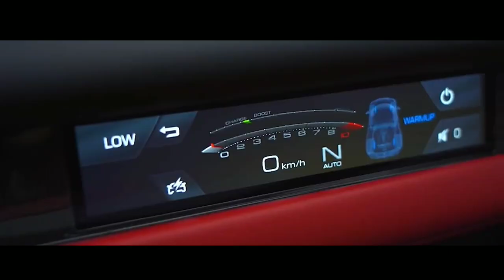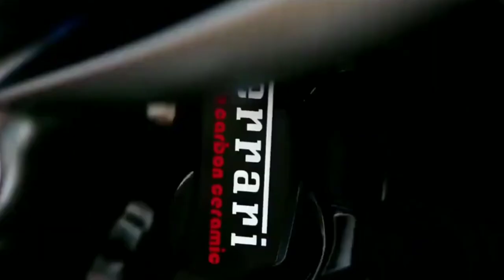NEW FERRARI 296 GTB- sport // crezy! (Design, Interior & Exterior , Price)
The 296GTB coupe and 296GTS convertible may take advantage of hybrid technology, but they still deliver a familiar and familial Ferrari experience thanks to tremendous power, lithe handling, sublime steering, strong brakes, and scintillating speed. Their gas-fired power is provided by a compact, twin-turbocharged 3.0-liter V-6—a first for a production Ferrari vehicle—coupled to a battery-fed drive motor sandwiched between the engine block and eight-speed dual-clutch automatic transmission. These various components work together seamlessly to enable a C/D-estimated sub-three-second 60-mph time and quarter-mile sprint of under 10 seconds. Beyond being a mechanical marvel, this Italian coupe-and-convertible duo provides the same high-level of customization opportunities that make buying one of these machines so special. The ability to personalize your own spec with the precision of a boutique tailor means you get to decide on finer details including at least 15 different interior color combinations, various textures and trims, roof and engine bay finishes, plus much more. How lucky it would be to find yourself facing the conundrum of how to spec-out a Ferrari 296.

  See Also